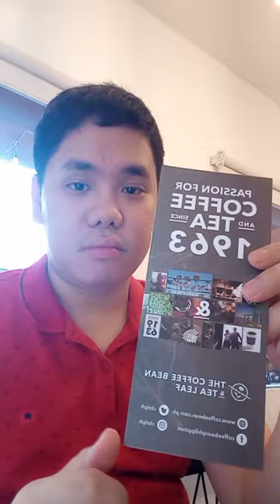Caramel Macchiato Story@Melric Dionisio Vlog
Trying Macchiato In Coffee Bean and Tea Leaf@melricdionisio3902